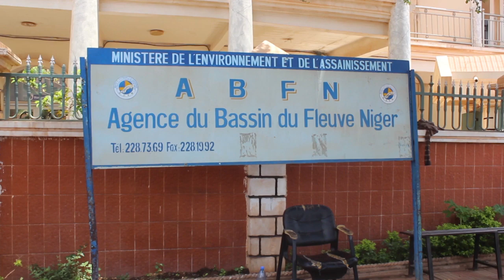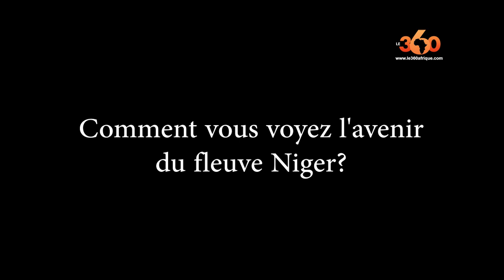Le360.ma •Entretien avec le DGA de l'Agence du Bassin du Fleuve Niger